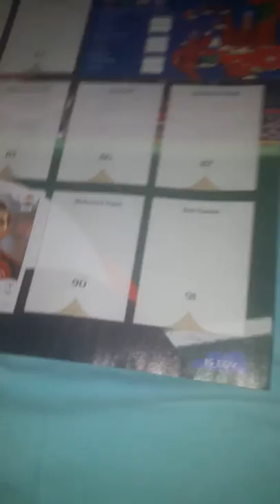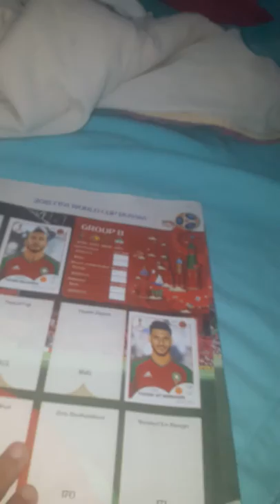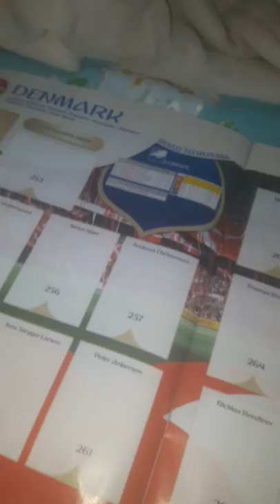3 de maio de 2018